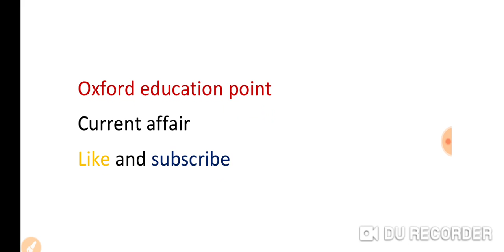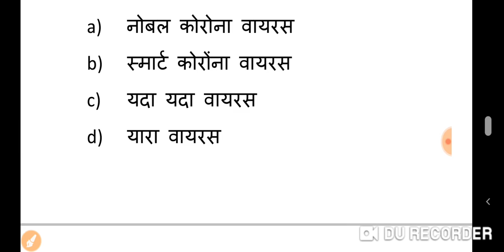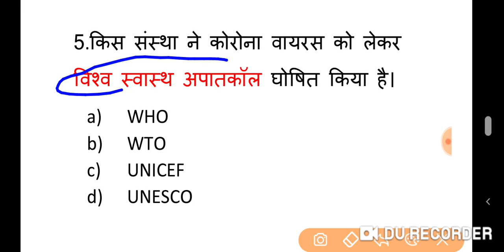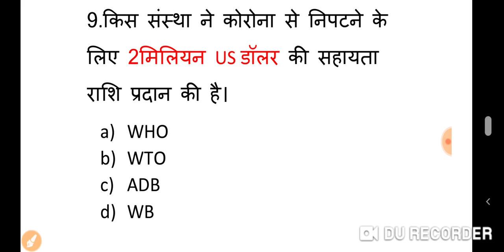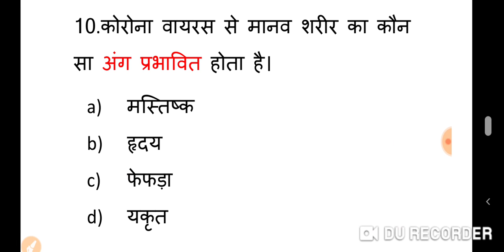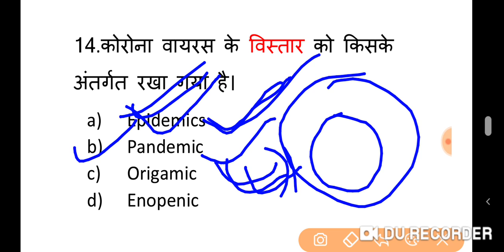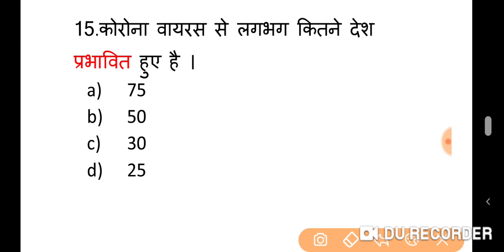CORONA VIRUS MOST IMP MOCK QSN !कोरोना वायरस।